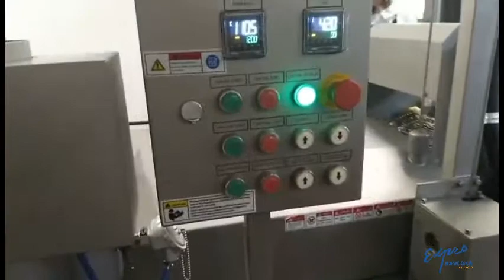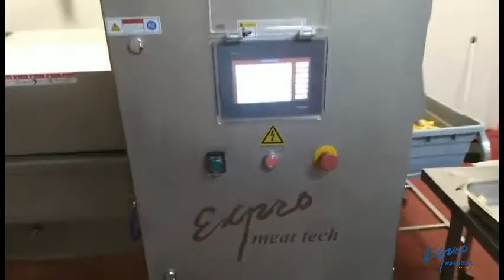Linea de freído 400 mm agua y aceite. EXPRO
Freídora agua y aceite 400 mm. El sistema de separación de agua y aceite permite la precipitación de los residuos sólidos en la capa de agua, lo
que puede conservar limpio el aceite y prolongar la vida útil del aceite.

Distribuidor Autorizado: Industrias Ferrara
Si tienes alguna duda contáctanos: